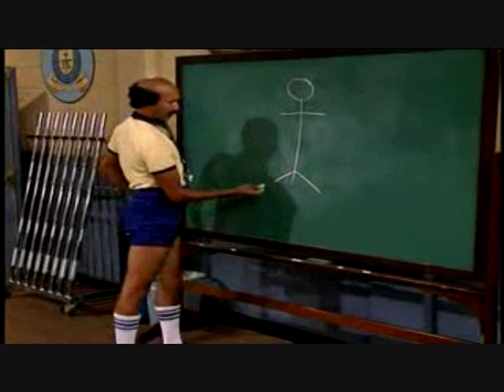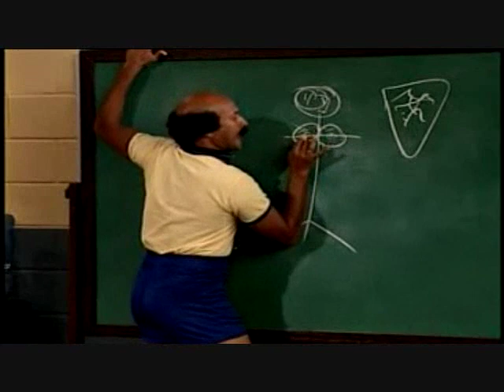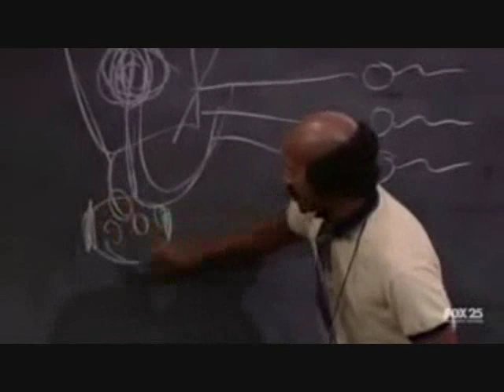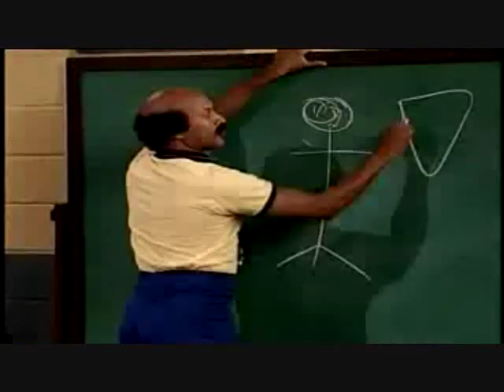The Best of Coach Hines - Part 1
Part 1 of a collection of the best clips from all of the MadTv Skits, the laughs just keep coming in this video, please watch and share it with those who respect the hilarious Coach Hines